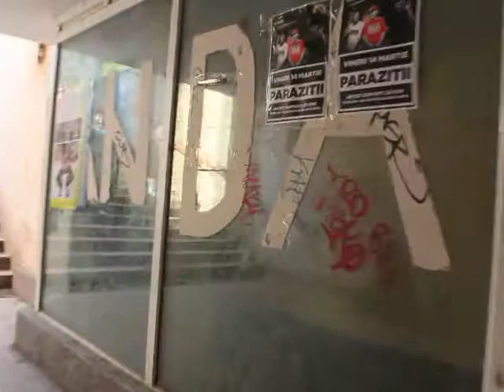Cine strânge mizeria din pasajul de la Tomis Mall?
Facem un apel pentru curatenie la autoritatile din Constanta, pentru a face curatenie in pasajul de la Tomis Mall